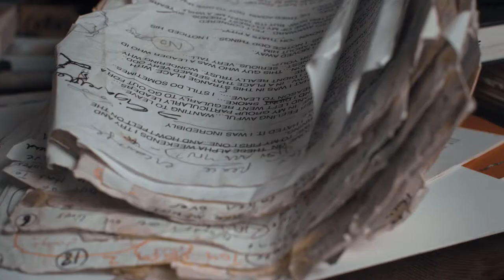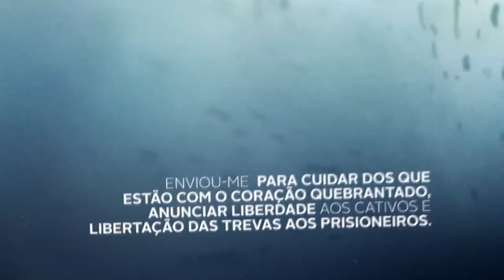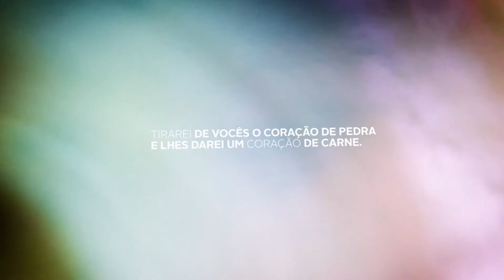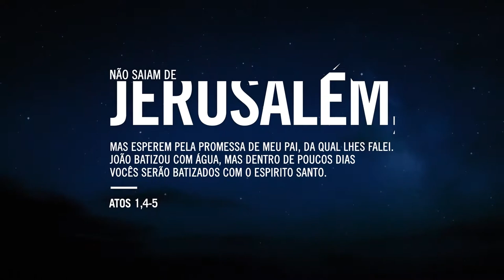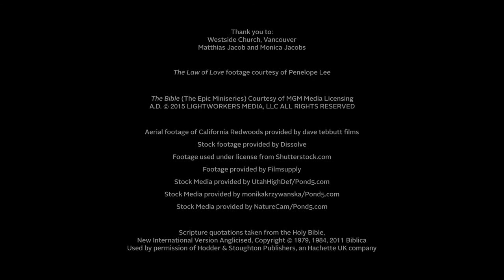Quem é o Espirito Santo? Espirito Santo Pregação Evangelica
Quem é o Espirito Santo de Deus? Espirito Santo pregação evangelica